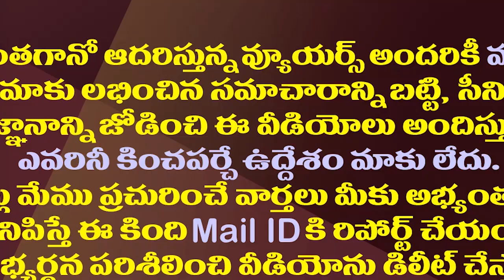పవన్ కు షాక్..జనసేన సీనియర్ నేత రాజీనామా| Senior Leader Madasu Gangadharam Resigns to Janasena